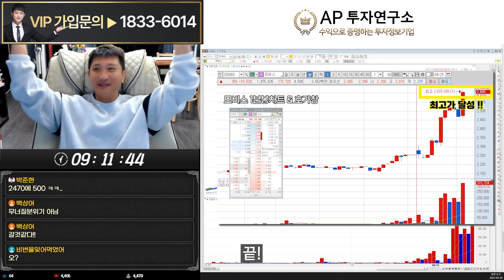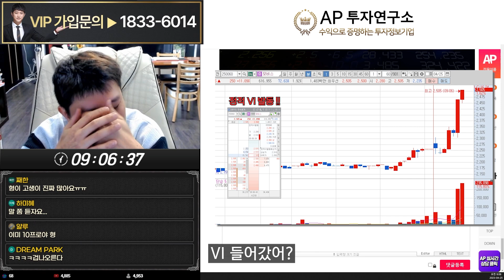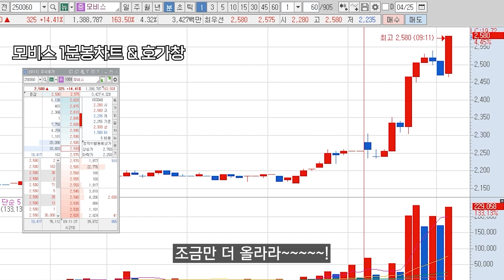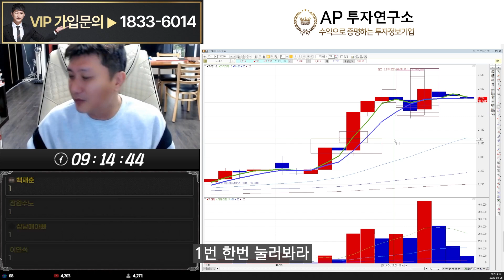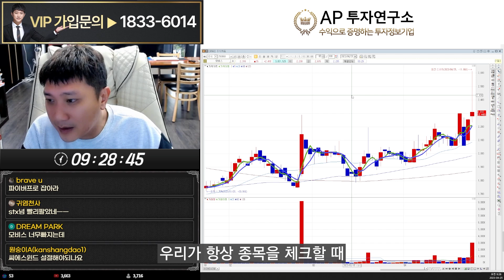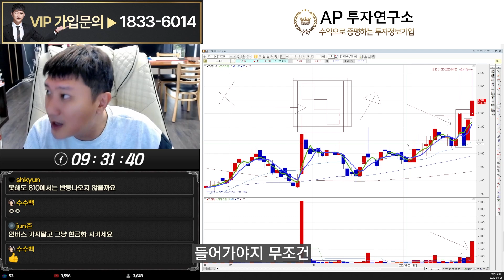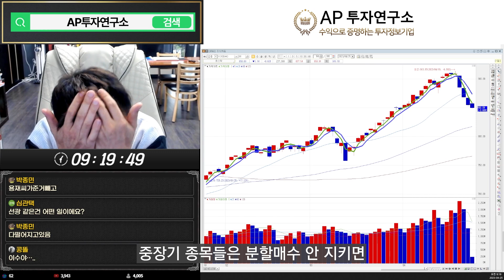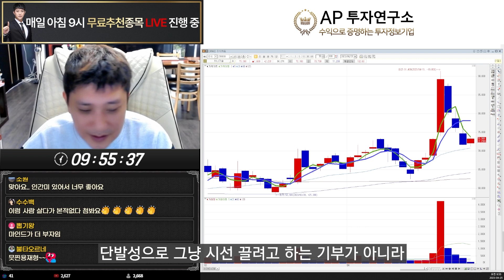이 종목은 다 먹었지? 형이 떠먹여 주잖아